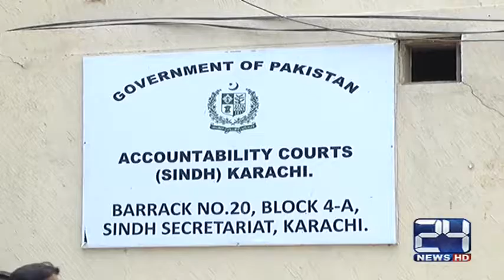24 Report : Update on Dr Asim corruption case